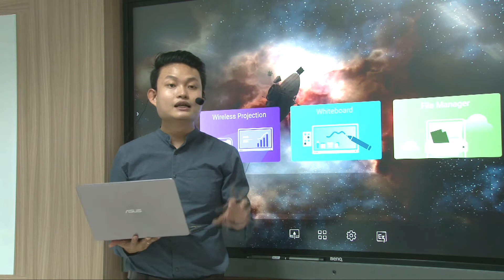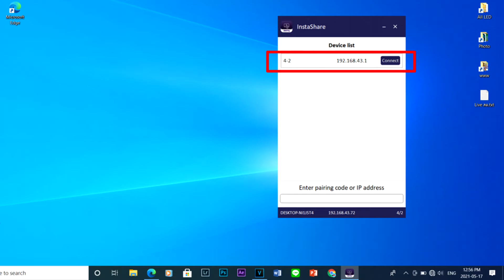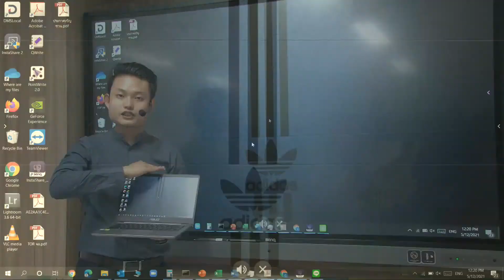การเชื่อมต่ออุปกรณ์ Smart Board BenQ Ep 02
Saint Gabriel's College